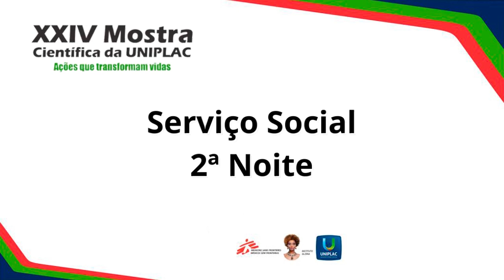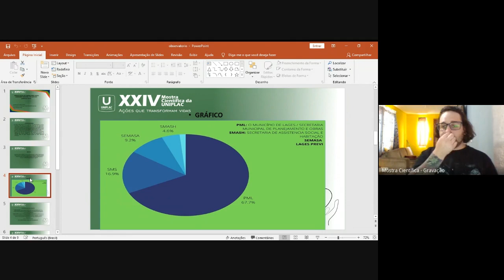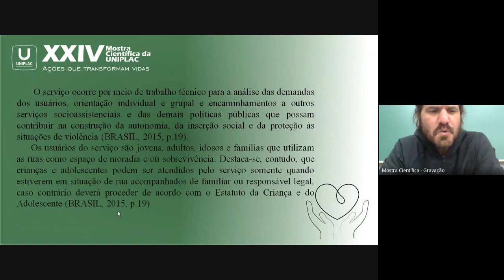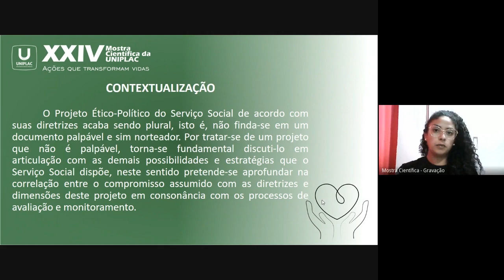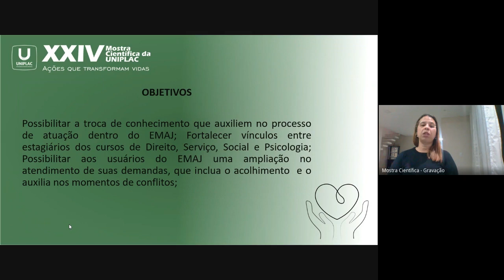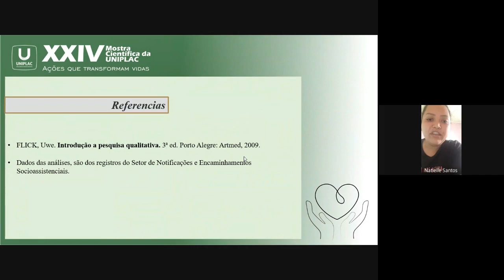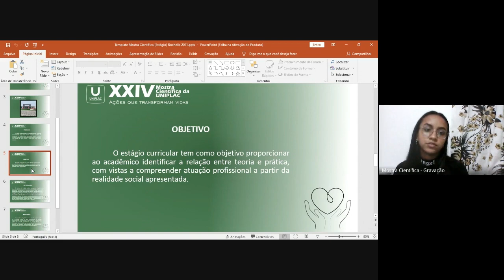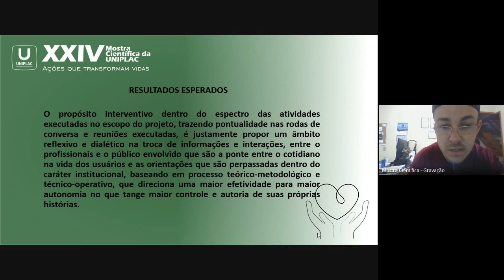Serviço Social 2ª Noite | XXIV Mostra Científica Uniplac 20/10/2021